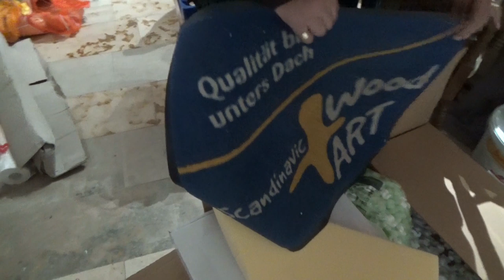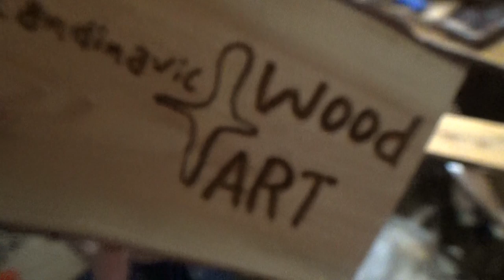Projekt Grillkota Teil 48a - Der Grilljunky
Heute gibt es noch ein kleines "auspackerl"😁🤠
- ACO Bodenwanne 75 x 50cm mit Stahlzarge
_ ACO 75x50x2cm Vario Streckmetallrost
- NAMwood Sekelbos Premium Grillholz im 12 Kg Karton
- Wandlampe Svanfolk
- MVPOWER Bodensteckdose
- Wedna 4er Pack Vintage Edison LED Glühbirne